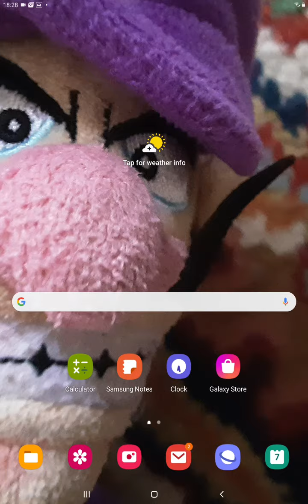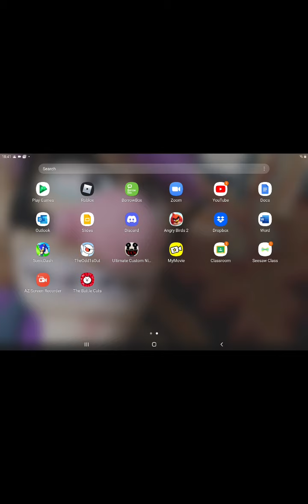sumo cat ×9999999999 go brrrrrrrr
audio warning